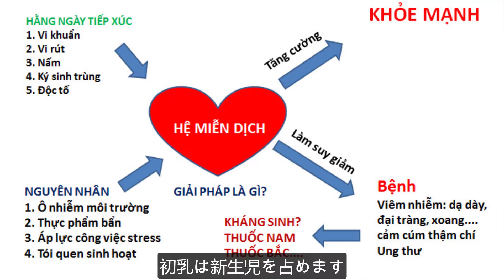初乳は流行に対応するのに役立ちます l Dr.Do Nguyen Thieu Official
初乳には、新生児を病気や感染症、免疫因子、成長因子から保護する抗体、および乳児の免疫系を活性化し、腸機能を開始し、生後数日間の健康な腸内細菌叢を誘発するのに役立つその他の生物学的に活性な物質が含まれています。 初乳に含まれる生理活性物質は、乳児の健康、発育、活力に不可欠です。
電話番号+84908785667。私は非常に感謝しており、あなた、教師、そして友人に最高のサービスを提供することを楽しみにしています。